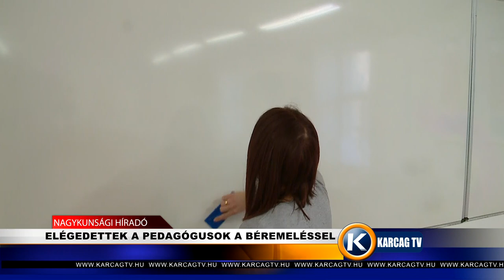ELÉGEDETTEK A PEDAGÓGUSOK A BÉREMELÉSSEL